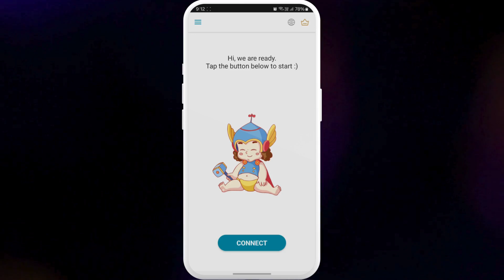[FIXED] WhatsApp Not Sending Verification Code on Android (2026)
If WhatsApp is not sending the verification code, try these 3 tips to fix the problem.

Glitch Guru's tagged products below:

(Amazon)
Best Phone Cases (Amazon)

If WhatsApp isn’t sending the verification code on your Android device in 2025, you’re not alone.

This issue can be caused by a variety of factors, including network problems, incorrect settings, or issues with WhatsApp's server.

 In this video, we’ll guide you through the steps to fix the verification code issue so you can successfully complete the registration process and start using WhatsApp. From checking your internet connection to verifying your phone number and settings, we've got you covered.